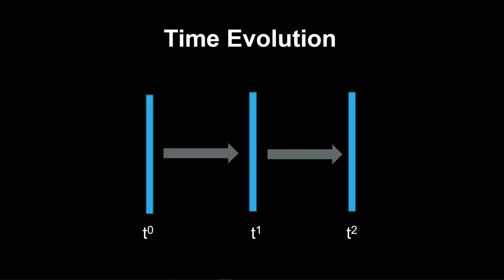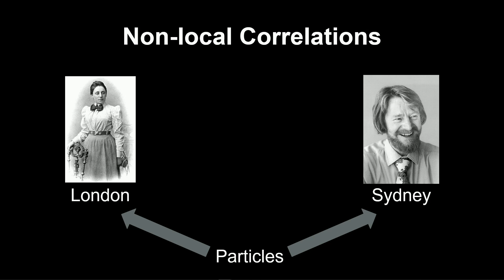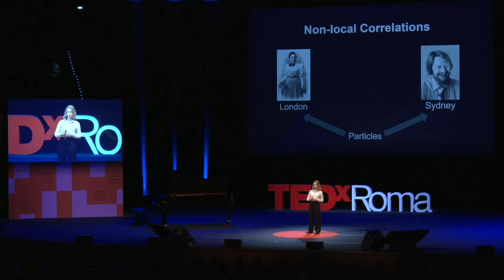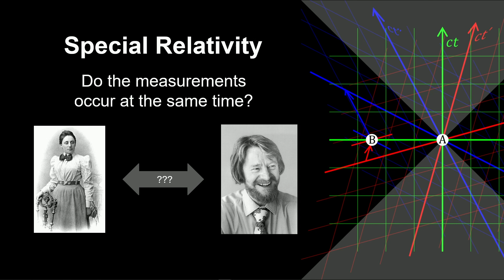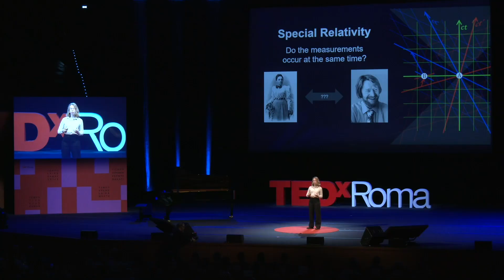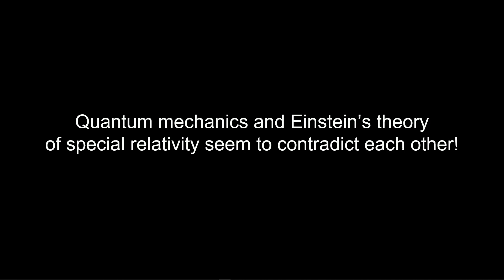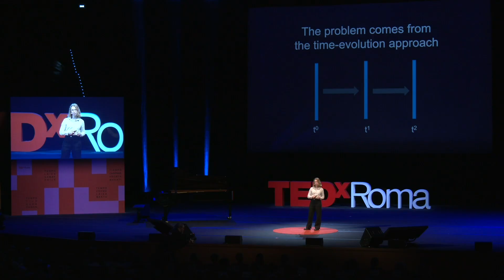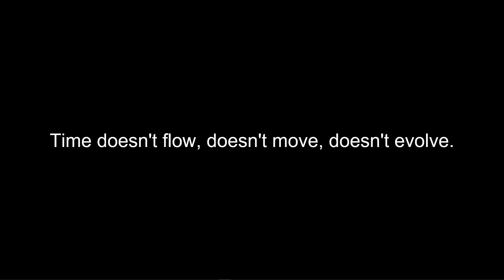Time isn’t going anywhere | Emily Adlam | TEDxRoma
We commonly talk about time as something that moves or flows, but what if that is just an illusion? In this talk, Emily Adlam explains why quantum mechanics and relativity suggest that we should reject the time evolution picture. Modern physics suggests that time isn't a journey, rather it's something like a perspective. This new understanding of time could have significant consequences for how we think about our lives and our place in the universe. Emily Adlam is a philosopher of physics working on the foundations of quantum mechanics and the philosophy of time. She did a PhD in theoretical physics at the University of Cambridge and was a postdoctoral associate at the University of Western Ontario before moving to Chapman University. She is the author of the textbook Foundations of Quantum Mechanics and winner of the Blaumann’s prize 2023. This talk was given at a TEDx event using the TED conference format but independently organized by a local community.